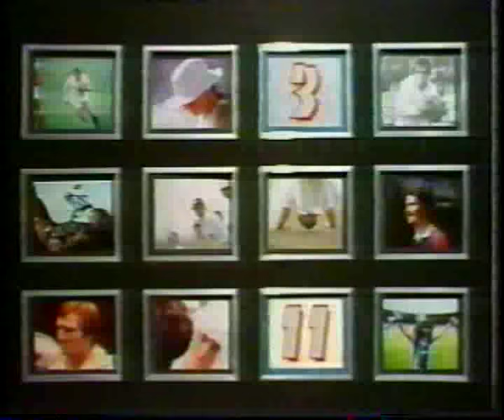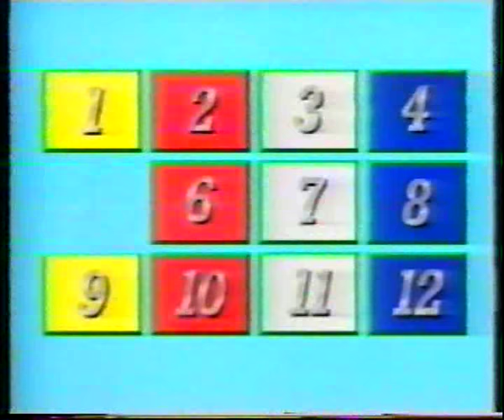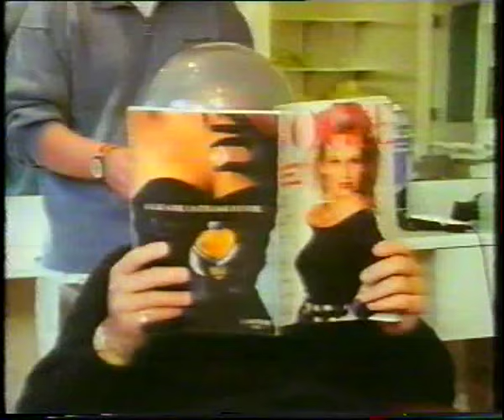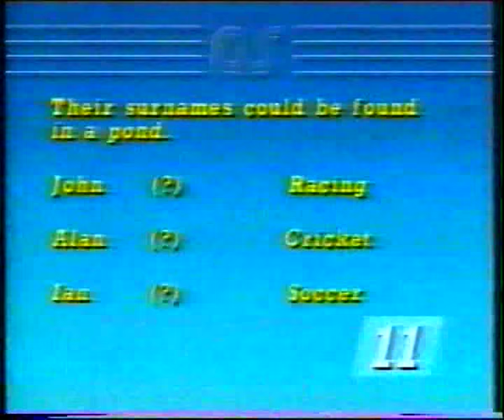A Question of Sport The First 25 Years 1995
A Question of Sport The First 25 Years
1995 VHS Rip